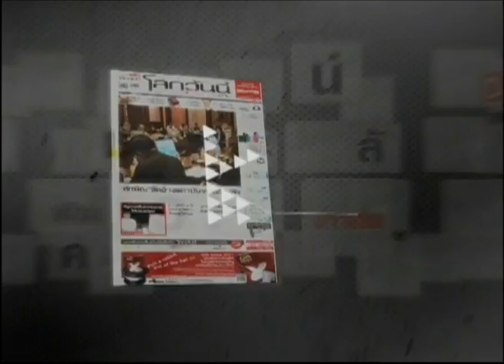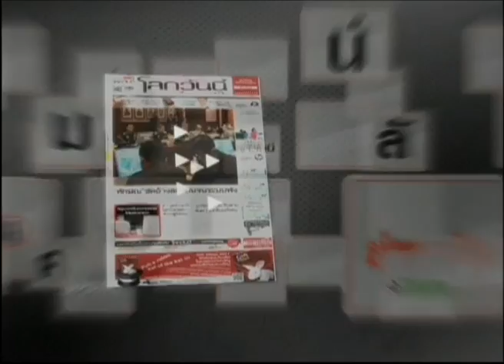20-2-57 ข่าวเที่ยงDNN คอลัมน์อัพเดท เหลือที่ยืนน้อยเต็มที